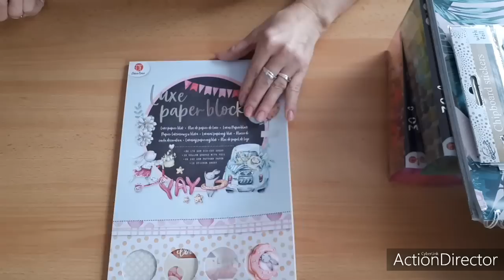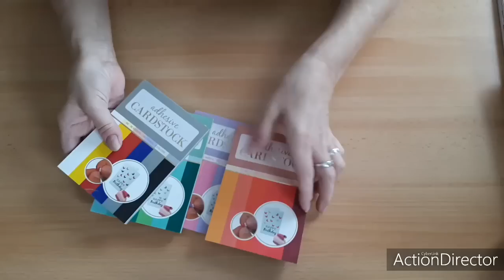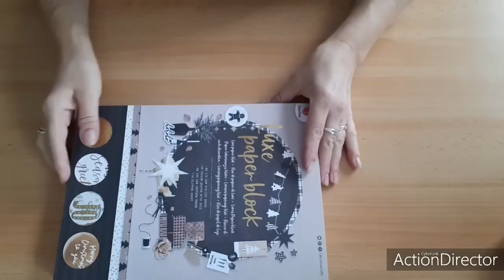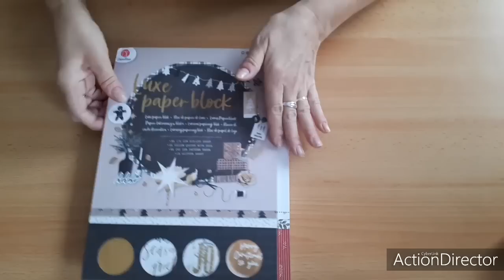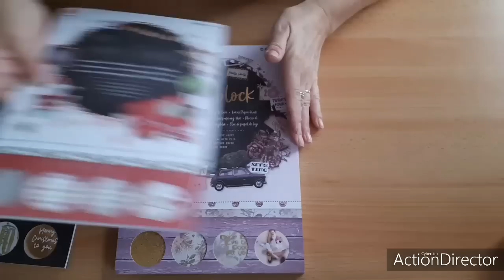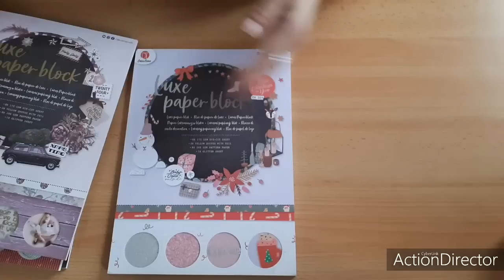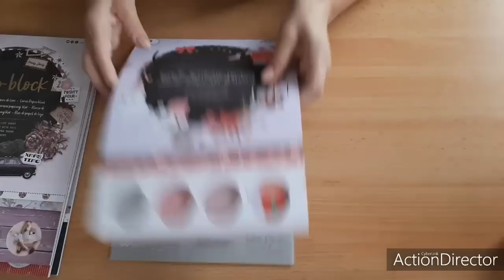💐💐💐Neuer Action Haul Luxe Paper Weihnacht💐💐💐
Hallo meine Lieben, habe einen neuen Haul vom Achtion mit ein paar neuen Teilen für mich🤗
Viel Spaß beim Zuschauen wünscht eure Marion von MarionsCreativland